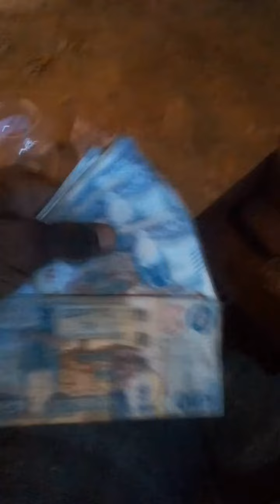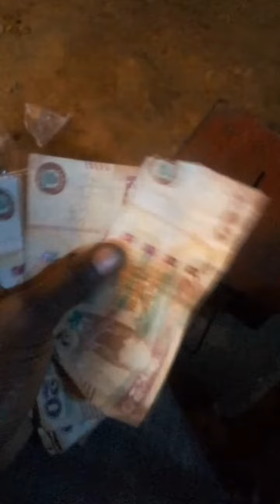February 10, 2024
that is a lot more blessings